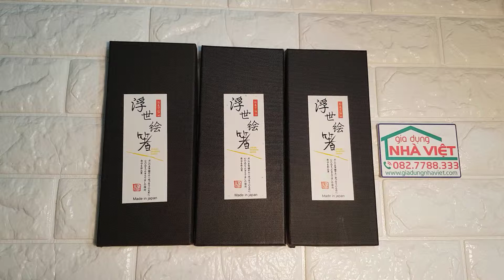Set 5 đôi đũa Nhật Bản làm bằng inox 304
Giới thiệu các mẫu đũa inox Nhật Bản